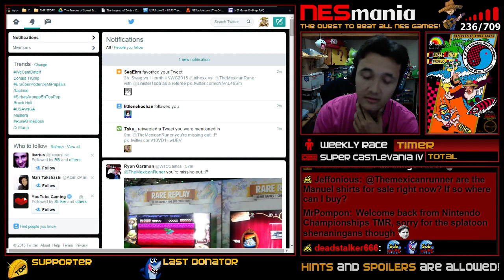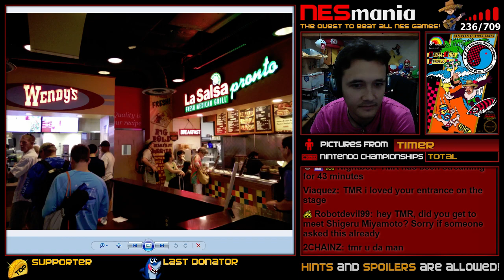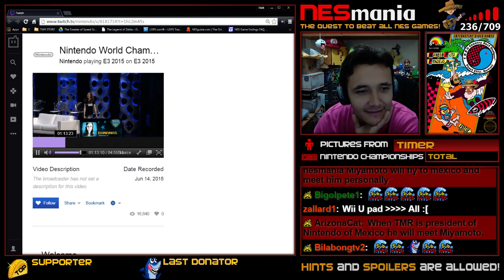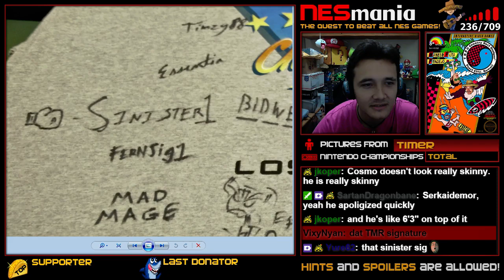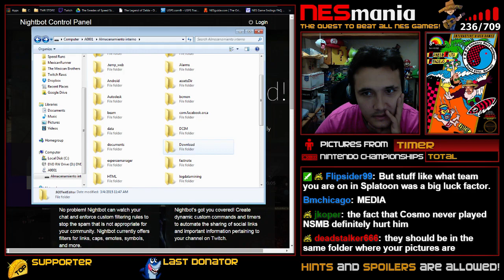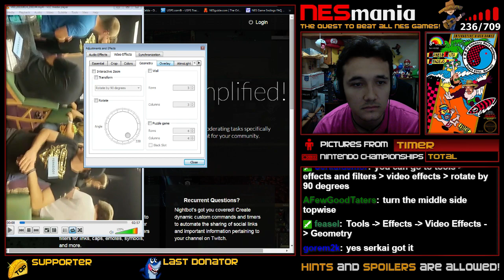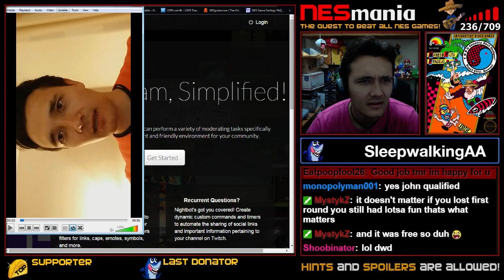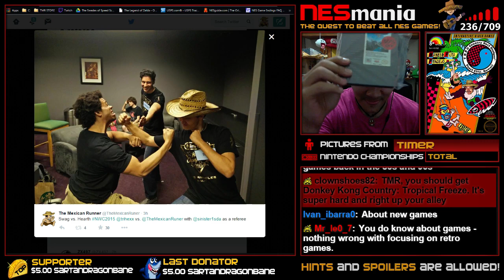NWC toughts, photos and more ...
This is the first stream I did after the Nintendo World Championships sharing my toughts and some photos and videos.